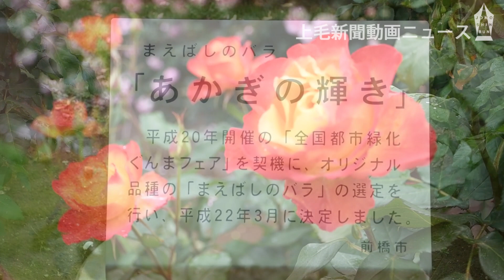バラの香り広がる【敷島公園門倉テクノばら園】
📰上毛新聞の無料おためしはこちらから。よろしくお願いします📰